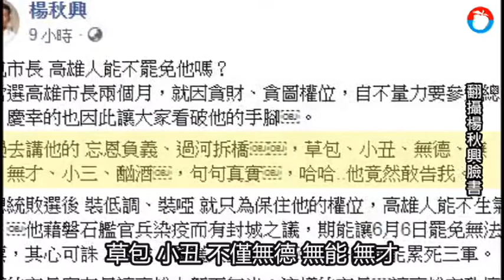楊秋興轟韓國瑜防疫無能 再度向高雄市民道歉 | 蘋果新聞網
高雄市長韓國瑜連日為防疫多次爭議發言，前高雄縣長楊秋興今早在臉書發文批評，指他「藉磐石艦官兵染疫而有封城之議」，盼6月6日罷免無法投票，「其心可誅」，另說醫護篩檢等.